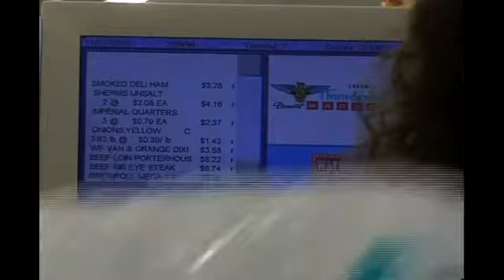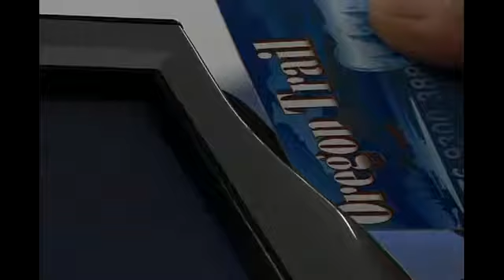State food assistance program sees reductions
By Jessica De Nova/KTVL.comMEDFORD, Ore.-Supplemental Nutrition Assistance Program (SNAP) monthly benefits were reduced starting Friday.The Oregon Department of Human Services said the American Recovery and Reinvestment Act raised SNAP benefits in 2009 to help people during the recession.     That temporary boost expired at the end of Oct. and families receiving SNAP benefits got less of them starting Friday.DHS said the decrease depended on the beneficiary's income, household size and expenses. It said the reduction for each participant would be calculated by a computer system, so people wouldn't really know how much less they'd get, until they received their Nov. benefits.     The Program Manager, Belit Burke, said Oregon Trail card holders wouldn't be the only ones affected by the change. This is a loss to stores as well so that's not only a loss to the residents who need these benefits to be able to feed their families, but this is a loss to the retailers too, said Burke.Burke said nearly 800,000 Oregonians benefited from SNAP and said the state would lose just more than $80 million over a year, due to the reduction.